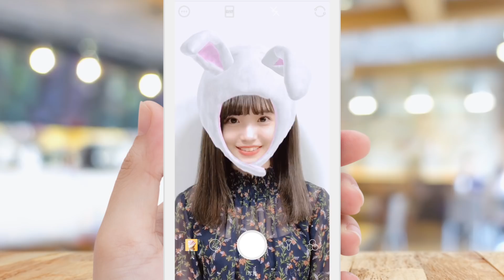【SNOW】タップ・タップ・タップ・SNOW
みんなで一緒にタップSNOW😆💗

SNOWで可愛く！かっこよく！
面白くキメちゃおうッ✌🏻

出演